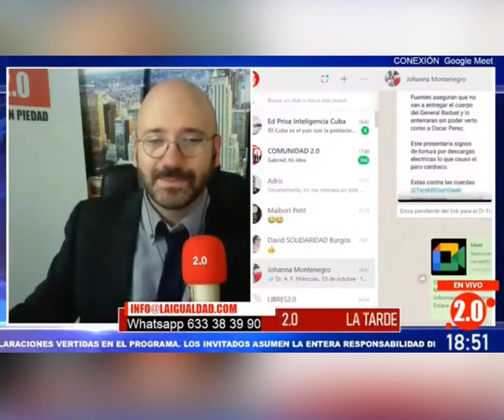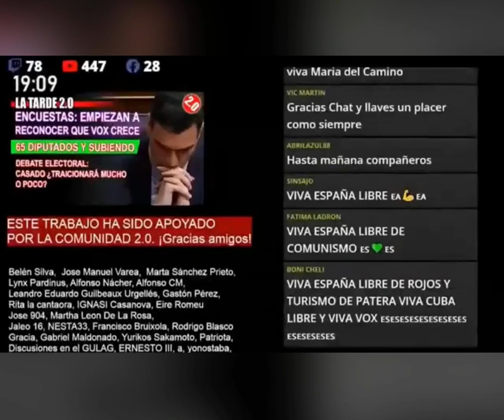EL POLLO Y VOX - ESPAÑA Y VENEZUELA | ESPACIO ESPECIAL CON LIBRES 2.0 | Repúblicos TV